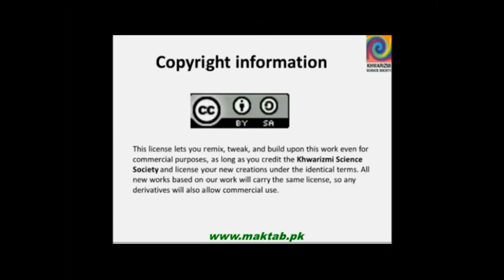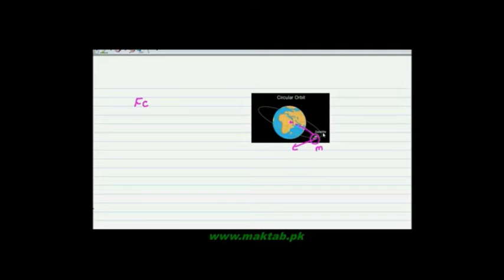FSc Physics Book1, CH 5, LEC 14: Orbital Velocity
This video lecture from Circular Motion  (F.Sc. first year physics) covers Velocity and Orbital Velocity, Comparison between Centripetal force and Gravitational Force, Method to Calculate the Speed of Satellites around Earth and Relationship of velocity with radius. Find more e-learning material and educational video lectures in Urdu at maktab.pk. These videos are free to use for promotional and commercial purpose by keeping the credits to Maktab.